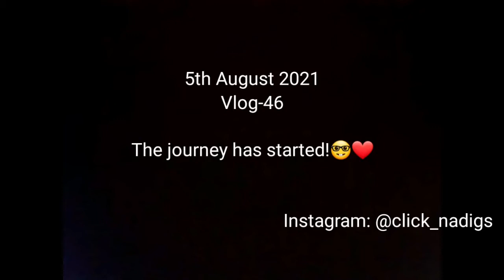vlog-46 | Another journey has started! Again Goa?!❤️🙂